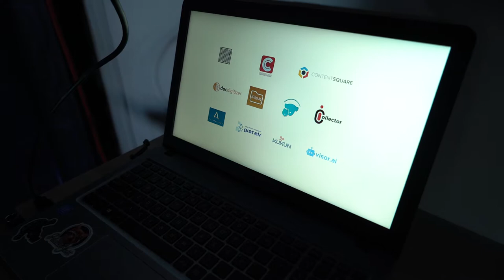Free Stock Footage